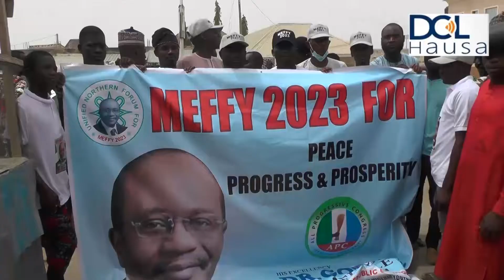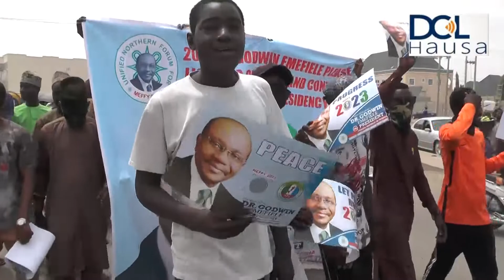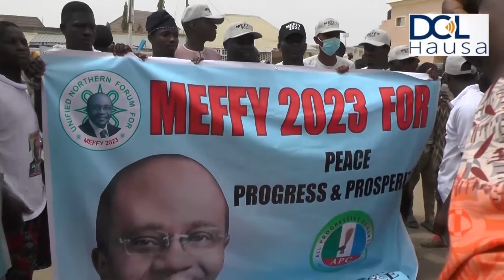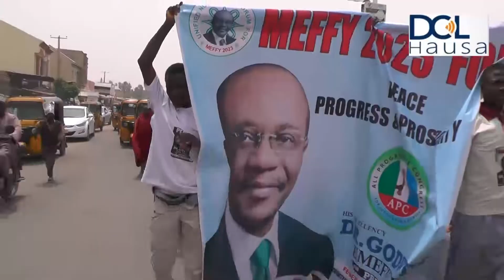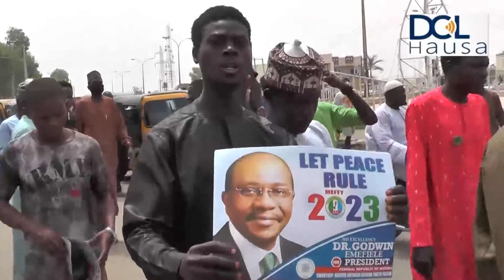Mu zamu saya wa Gwamnan CBN tikitin tsayawa takarar shugabancin Nijeriya - Matasan Katsina